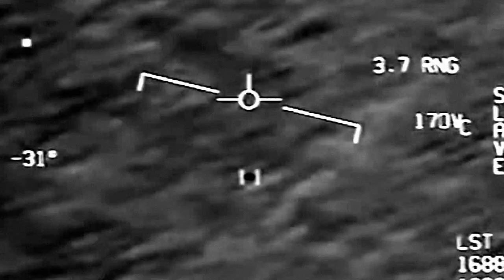SPINEKISSER - Black Opium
Prod. SPINEKISSER
ETERNALNIGHT